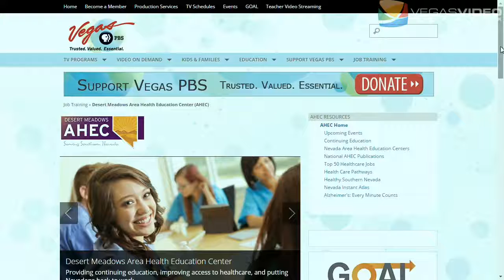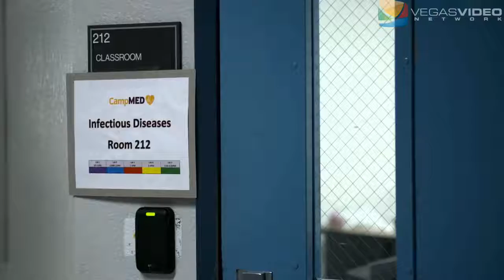Vegas PBS AHEC & Camp Med IM #018